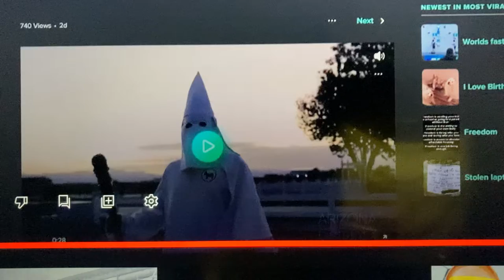Jerome Davidson KKK Video Not What You Think!!!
Jerome Davidson running for political office KKK video not what you think!!!